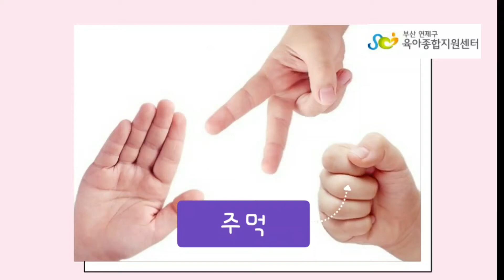손유희[연제구육아종합지원센터]주먹가위보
[연제구육아종합지원센터]
안녕하세요 연제구육아종합지원센터입니다  ٩(ˊᗜˋ*)و
오늘은 간단한 손유희를 준비했습니다 !! 주먹가위보'
다같이 따라해보아요 ✿˘◡˘✿✨

오늘 놀이영상이 도움이 되셨다면 구독버튼 꾸욱 눌러주시고, 앞으로 계속 업로드 될 연제구육아종합지원센터 집콕놀이 영상소식 받아보세요♥